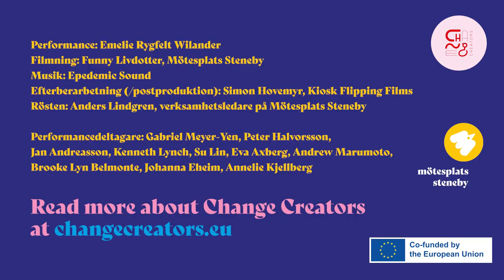Mer konst och kultur behövs – en uppmaning till offentliga aktörer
Projektet handlar om konst och kultur på landsbygden. Vi vänder oss nu till er som arbetar inom offentlig sektor, dvs i region, kommun eller statliga institutioner. Det är till er som har en tjänst som berör konst och kultur i glesbebodda områden i Sverige.

Performance: Emelie Rygfelt Wilander
Filmning: Funny Livdotter
Efterberarbetning (/postproduktion): Simon Hovemyr, Kiosk Flipping Films
Rösten: Anders Lindgren, verksamhetsledare på Mötesplats Steneby

Performancedeltagare: Gabriel Meyer-Yen, Peter Halvorsson, Jan Andreasson, Kenneth Lynch, Su Lin, Eva Axberg, Andrew Marumoto, Brooke Lyn Belmonte, Johanna Eheim, Annelie Kjellberg

Change Creators:
Den här satsningen ingår i projektet Change Creators som är ett EU-projekt som pågår i fyra partnerländer: Polen, Lettland, Italien och Sverige. Resultatet från detta arbete kommer att publiceras på fem språk i en handbok som handlar om goda exempel och rekommendationer för att stärka kulturella verksamheter på landsbygden i hela Europa.